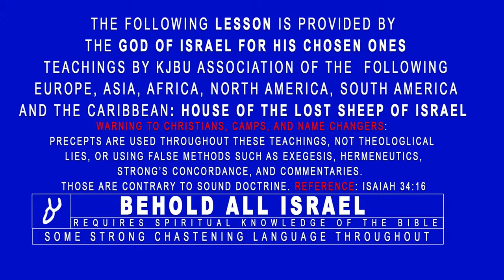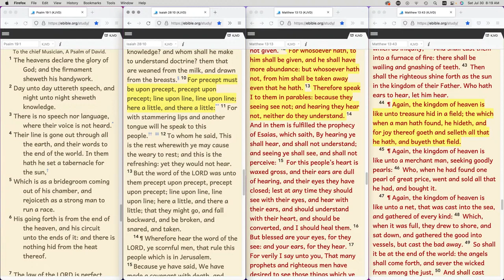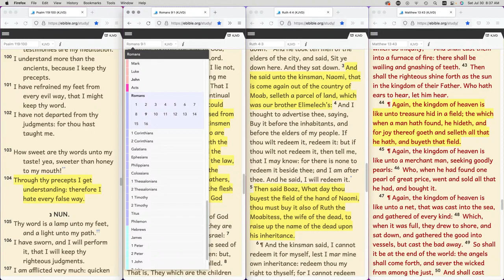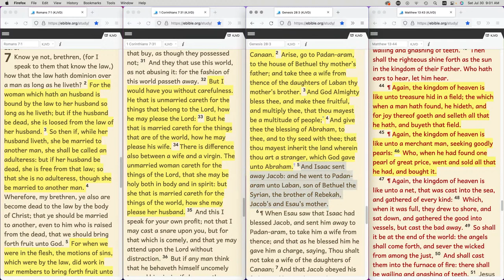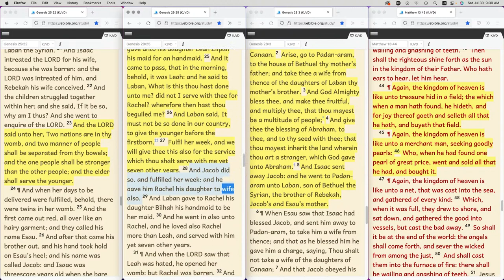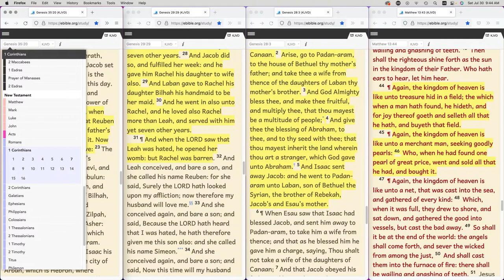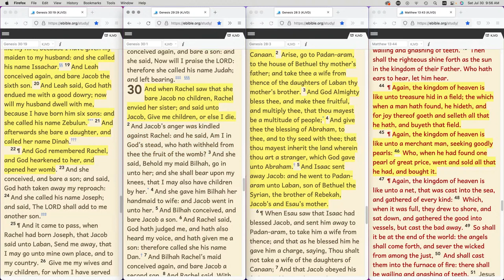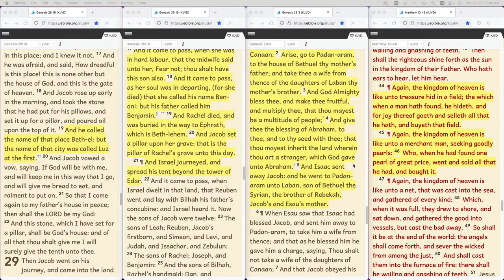The Parable Revealed: Leah & Rachel, The Mystery Part II "The Merchant Man"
You were made aware of the lesson that was presented on Leah and Rachel. Would you be willing to take it even farther going deeper? This entire history and it's meaning has been kept a secret for thousands of years, until very now, I will finally revealed the understanding.

Part II, The Merchant man

You have been provided with some time to consider it up to this point; the question that I have for you is: do you know what exactly is the Parable?